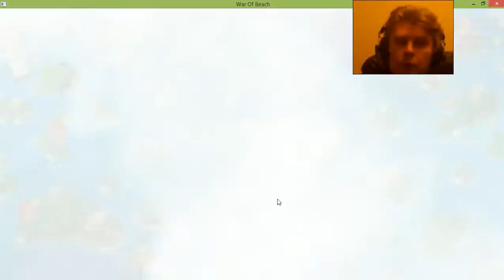3 War of Beach Boom f2p mmo rts George G Kostandi